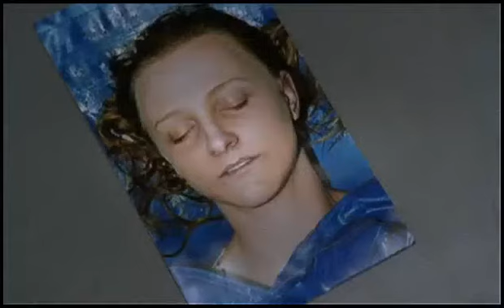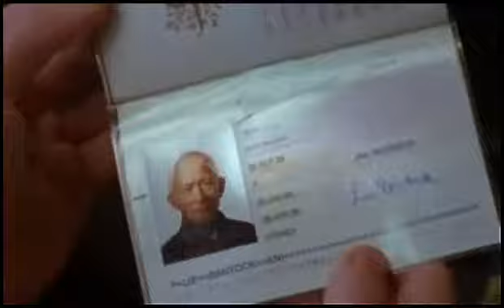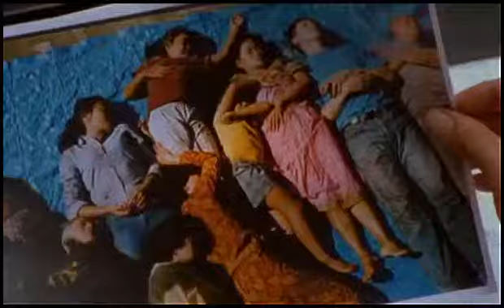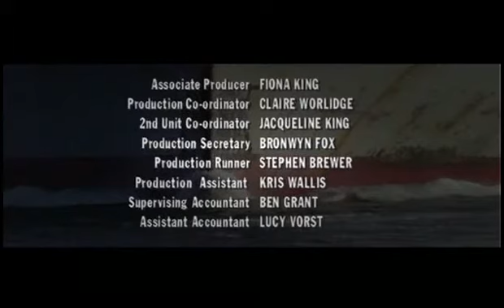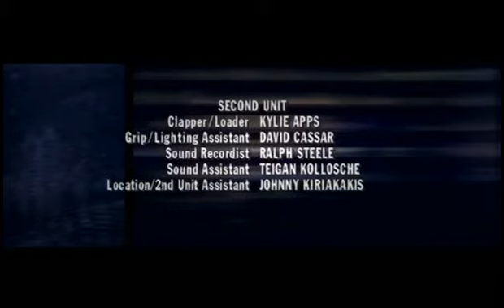Water Rats - S04E26 - A Day At The Office